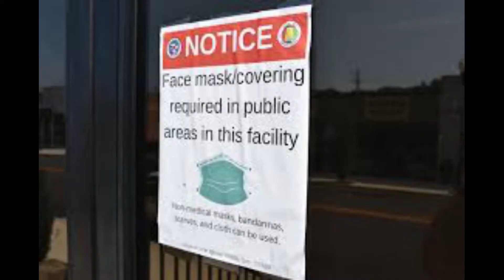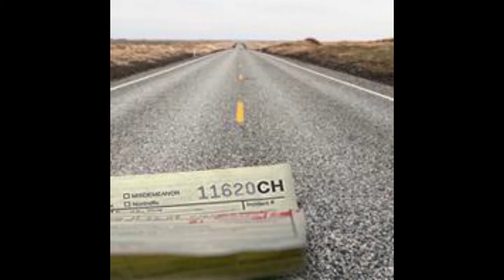"Maseczki Tam i Tu" ( Barbara Szymanska )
Alibaba Retro Club
Address: 5211 N Harlem Ave, Chicago, IL 60656
Text: Barbara Szymanska & Andrew Dylewski
mastering and recording: Andrew Dylewski -Media Sound